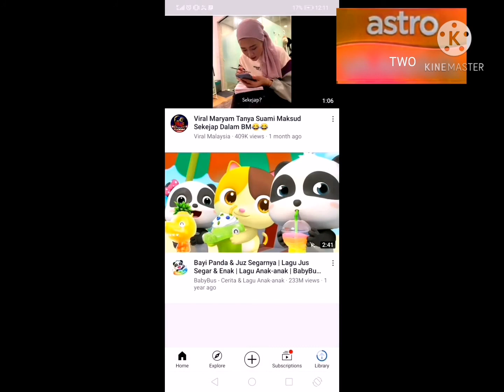6 February 2021